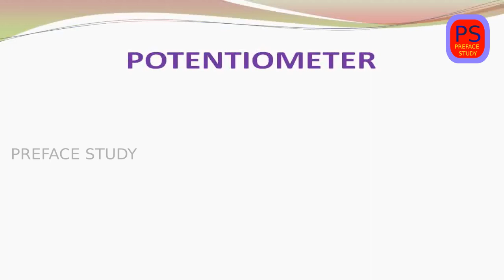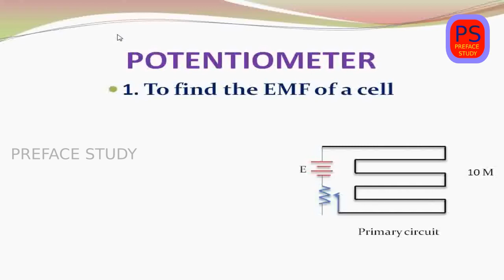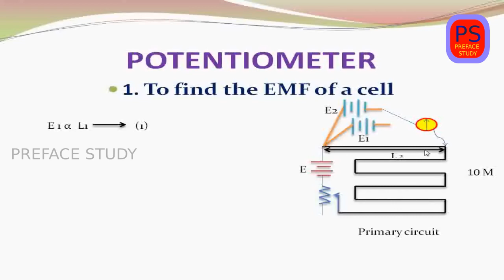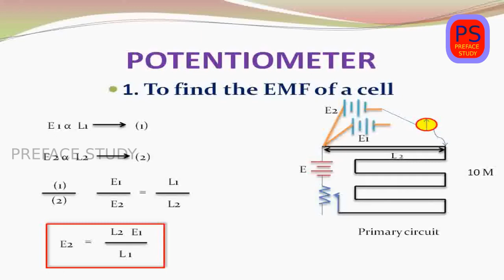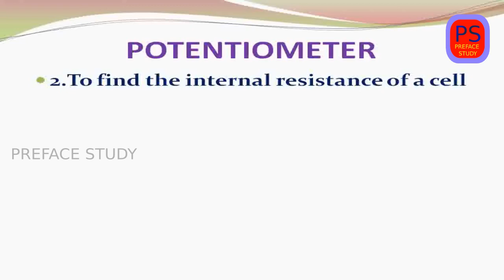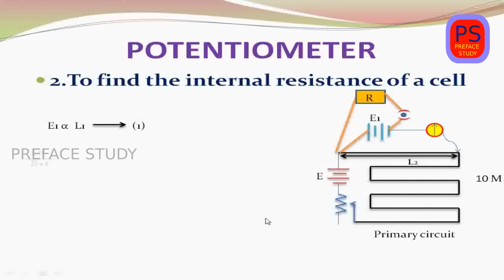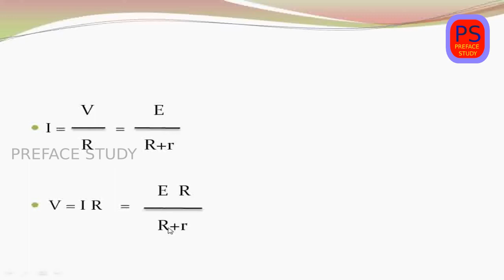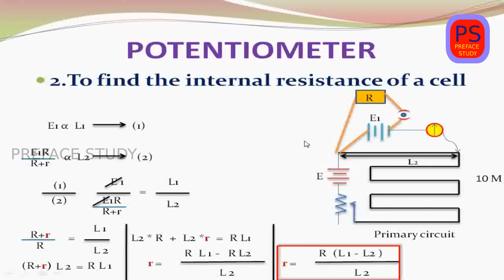#12 Potentiometer Plustwo Physics Chapter 3 Current Electricity in malayalam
Potentiometer Plustwo Physics Chapter 3 Current Electricity in malayalam
Potentiometer
Finding EMF of a cell using Potentiometer
Finding Internal resistance of a cell using Potentiometer